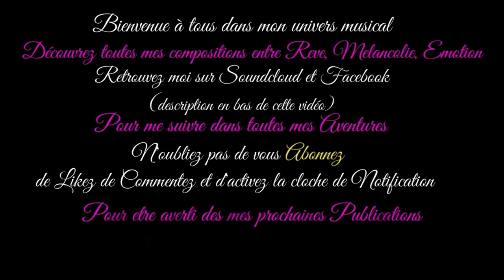On ne meurt jamais... / We never die...Musique & Paroles Le Monde d'Epsilon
Voici ma dernière composition "On ne meurt jamais",On ne meurt jamais pour ceux qu'on a aimé,regarde par dessus ton épaule ils sont tous là...

Paroles On ne meurt jamais

Couplet 1
Dans nos cœurs ils restent présents, malgré l'absence,
Les êtres chers qui s'en vont, gardent leur essence,
Leur amour nous entoure, comme une douce lumière,
On ne meurt jamais, leur esprit demeure, fier.

Couplet 2
Leur présence se fait sentir, dans les moments sombres,
Une étreinte invisible, qui nous réconforte et nous encombre,
Leurs voix résonnent en nous, comme un doux chant,
On ne meurt jamais, ils sont là, tout le temps.

Refrain
On ne meurt jamais, on vit dans les souvenirs,
Les anges veillent sur nous, dans le ciel à s'endormir,
Leur amour nous guide, dans chaque pas que l'on fait,
On ne meurt jamais, tant que nos cœurs sont en paix.

Couplet 3
La vie continue, mais leur héritage reste,
Leur sagesse éclaire notre route, jamais ne se déteste,
Ils veillent sur nos rêves, comme des gardiens éternels,
On ne meurt jamais, leurs esprits brillent dans le ciel.

Vous souhaitez chanter sur ma musique "On ne meurt jamais" merci d'utiliser Mes Paroles ,exprimer ainsi tout votre talent d'interprète en y apportant votre style et que naisse cette alchimie artistique entre nous ;)

Epsilon

Here is my latest composition "We never die", We never die for those we loved, look over your shoulder they are all there...

You want to sing on my music use my lyrics ,express all your vocal talent and bring your style to it and may this true artistic complicity be born between us ;)

Epsilon